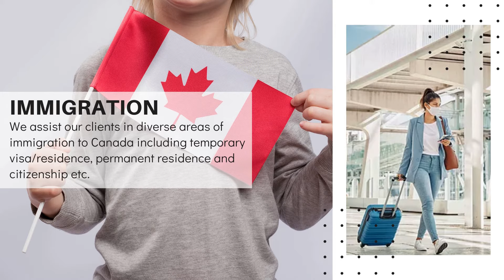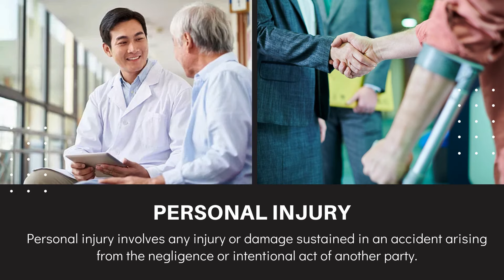JK Law | Real Estate, Business, Immigration, Personal Injury, Wills & Estate Lawyer in Calgary AB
JK Law

2908 A 2 Avenue Southeast, Calgary AB T2A 7V3

JK Law specializes in the areas of Real Estate Law, Corporate/Commercial Law for small businesses, Wills and Estate and Immigration, Family Law and Child Welfare and Personal Injury. These include - Closing of real estate purchase and sale; Closing of business sale and purchase. Preparation of  Business/Asset Purchase Agreement, Assignment of Lease etc., Joint Venture Agreement, Share Purchase Agreement, Shareholders Agreement, Loan Agreement, MOU, Consultancy Agreement, Partnership Agreement; • Closing of real estate transactions - purchase, sale and refinance of properties; • Preparation of Real Estate Sale and Purchase Agreement, Commercial Lease agreement and commercial lease agreement review; • Incorporations, preparation of corporate resolutions and Preparation of Minute Books; Non-profit charity incorporation and registration with CRA • Preparation of wills, Personal Directives and Enduring Power of Attorney. Immigration including express entry, provincial nominations, temporary and permanent visas, spousal and child sponsorship; Family law and child welfare, personal injury including vehicle accidents and slips and fall. Notary and commissioner for oath services.

Services: -
Representing Buyers, Sellers and Financial Institutions and other individuals in real estate transactions including:
• Purchase and Sale of Residential Real Estates
• Purchase and Sale of Commercial Real Estate and Properties
• Land Transfers
• Mortgage Refinance
• Preparation of Mortgages
• Preparation and Review of Agreements for Sale, Leases and Options to Purchase and Sell
• Condominiums
• Rent to Own Agreements
• Commercial Lease Review
Corporate and commercial law services including:
• Incorporations
• Share Purchases and Sales
• Joint Venture Agreements
• Contract Preparation and Negotiations
• Review and Advice on Contracts
• Real Estate Developments
• Commercial Contracts including, Security Agreements, Promissory Notes, Joint Venture Agreements, Bills Of Sale, Loan Agreements and Franchises
• Share Redemptions
• Unanimous Shareholder Agreements
• Business Asset Purchases and Sales
• Due Diligence on Business Sale and Purchase
• Partnership Agreements
• Commercial Real Estate Transactions
• Guarantee Acknowledgement Certificates
• Trademark Registration
• Charity incorporation
• Registration with CRA

Wills and Estate including

• Preparation of wills
• Application for Probate and Administration of Estate
• Advice with respect to estate planning and the distribution of your property in the event of your death.
• Enduring Power of Attorney
• Personal Directive

Family law – child welfare and protection

Immigration applications including
• Permanent residence - express entry, profile creation
• Temporary residence visas
• Study permit applications
• Work permit applications
• Super Visa
• Canada experience class (express entry) applications
• Federal Skilled workers (express entry) applications
• Skilled Trades (express entry)
• Provincial Nomination Programs (PNP)
Personal Injury including injuries from vehicle accidents, slips and fall, defective products
Notary Public and Commissioner for Oaths
including:
• Administering oaths
• Taking affidavits
• Certified Copies of Original Documents
• Affirmations
• Statutory Declarations
• Authentications
• Power of Attorney
• Guarantee acknowledgement certificates
• Out-of-Country Travel Consent Letters for Minors
• Notarization of Invitation Letters for Visitor Visa
• Independent Legal Advice on a Non-Retainer Basis, such as Personal Guarantees, Guarantee Acknowledgement, Security Agreements or Powers of Attorney Documents